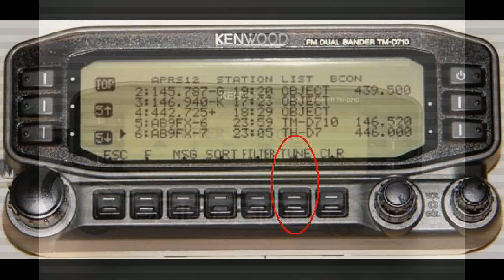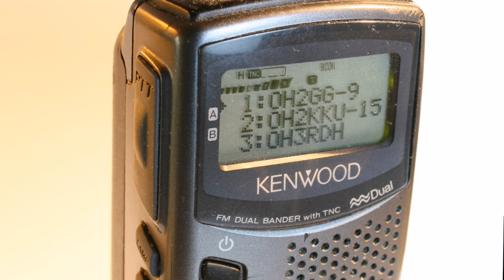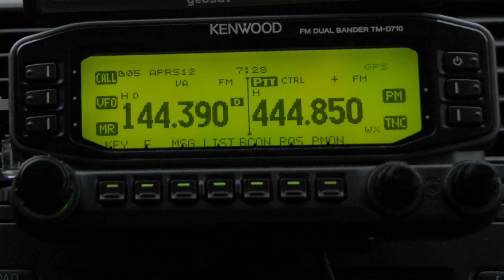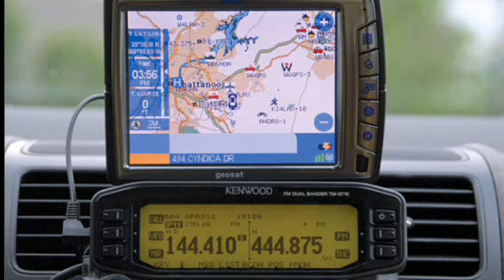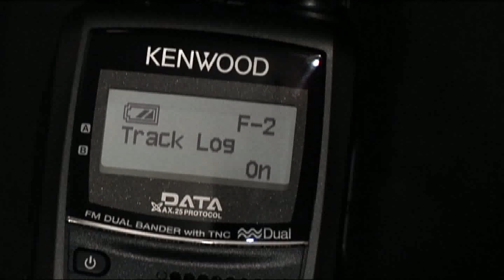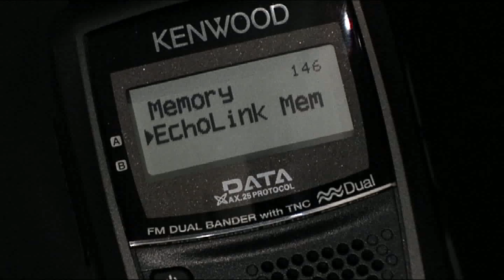Bob Bruninga WB4APR talks about his relationship with Kenwood and APRS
Bob talks about his relationship with Kenwood and APRS from day one to release of the TH-D72 digital HT. He also gives a quick overview of the TH-D72